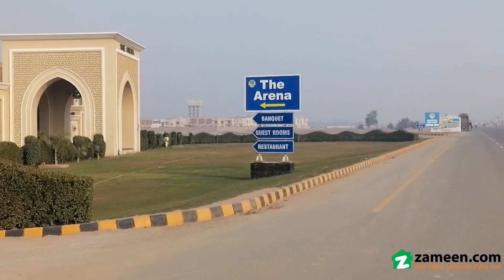1 KANAL RESIDENTIAL PLOT FOR SALE IN DHA MULTAN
he Metropolis Of Multan Is Offering A 20 Marla Residential Plot At An Ideal Location Of Dha Defence. A High-end Property For Sale Doesn't Become Available Easily, So Take Benefit While You Can. According To Our Analysis, Price Of Pkr Rs 130,00,000 Is Quite A For The Property In Question. Are You Looking For Property In Dha Defence? Your Search Is Over For Those Who Are Trying To Find 5 Marla Properties, This Is An Option To Consider Get Yourself A Residential Plot That Suits Your Needs Perfectly.
so Please Consider Contacting Us For More Information.